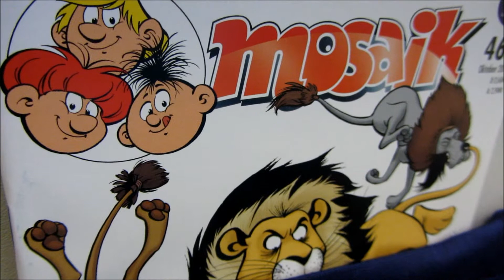Lufthansa Airbus A321, Helsinki-Frankfurt